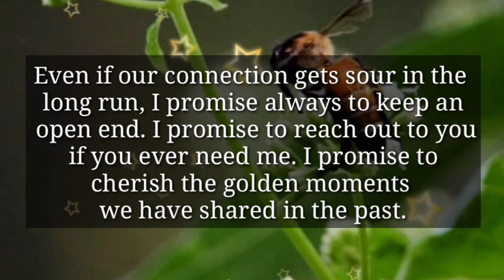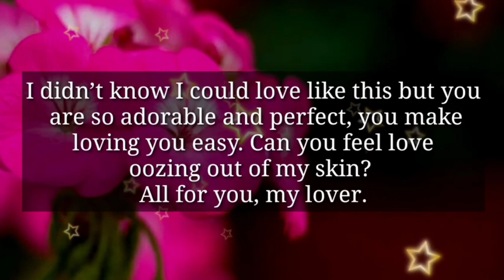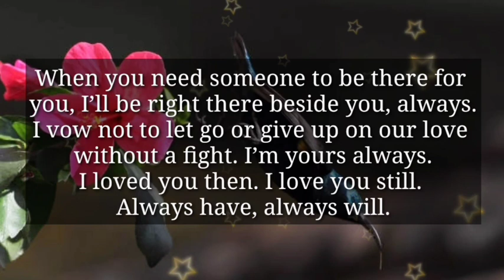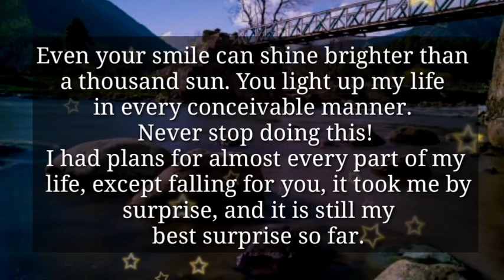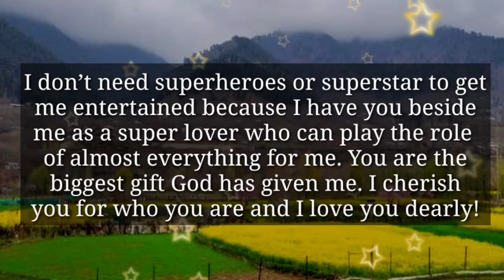It's either YOU or YOU...😱🥰